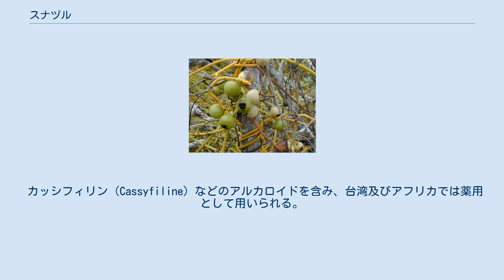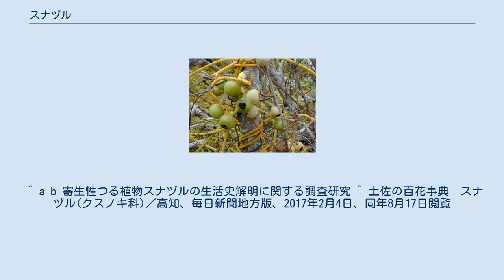スナヅル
スナヅル（砂蔓、Cassytha filiformis）とは、クスノキ科スナヅル属のつる性寄生植物。
別名シマネナシカズラ。
なお、ネナシカズラはヒルガオ科のつる性寄生植物である。
 学名については、日本の環境に適応し、分化した別種という説もある。
 日本では小笠原諸島、九州南部、南西諸島（屋久島～尖閣諸島）に分布する。
ただし四国の高知県（2016年に室戸市）でも生育が確認された。
日本国外では台湾、中国南部、南アメリカ、中央アメリカ、ハワイ、フロリダに分布する。
主に日当りのよい海岸の砂浜に生育する。
寄主は多く、日本では主にグンバイヒルガオやハマゴウ等の海浜植物に寄生する。
 つる性寄生植物で、長さ3～5m。
茎は直径1～2mm程度で、匍匐し、緑色から黄褐色、無毛。
外見ではネナシカズラ類に似ているが、その感触はかなり硬く、全草に葉緑体を含むため光合成ができる。
葉は鱗片葉で目立たない。
花は穂状花序で、長さ3～4cmの花序の先に直径3mm程度の淡黄色の花を付ける。
果実（核果）は球形で、直径6～7mm、色は緑～淡黄色。
熟すると褐変して一個の黒色の殻に覆われた種子を露出する。
 南西諸島では海岸でごく普通に見られ、砂浜の海浜植物群落を覆うように這い回ったり、岩上の植物に絡んで崖に垂れ下がったりしているのをよく見かける。
植物社会学の観点からは、沖縄県の海岸にクロイワザサ - スナヅル群落を認め、これは海岸側のハマニガナ - ハマボウフウ群落と内陸側のクサトベラ群落の間に出現するものとしている。
このような群落名に寄生植物が入る例は珍しい。
 海外の生育地では果樹や花卉などに寄生して収穫量を減らすなど問題化しており、沖縄においてもパイナップルなどへの被害を危惧する声もある。
 カッシフィリン（Cassyfiline）などのアルカロイドを含み、台湾及びアフリカでは薬用として用いられる。
茎は切るとクスノキ様の香気を発する。
 日本には、同属に、スナヅルを含めて3種（2種3変種とする説もある）が生育する。
スナヅルがこれらの中で茎が最も太く、分布域が広い。
 生育地である下記の地方公共団体が作成したレッドデータブックに掲載されている。
 ^ a b 寄生性つる植物スナヅルの生活史解明に関する調査研究 ^ 土佐の百花事典　スナヅル(クスノキ科)／高知、毎日新聞地方版、2017年2月4日、同年8月17日閲覧